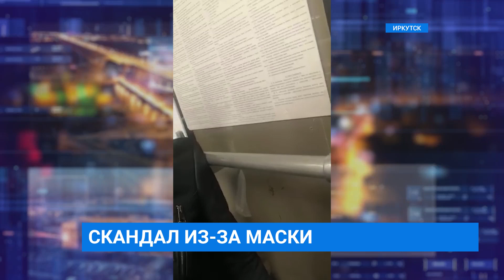Скандал из-за маски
Девушку с криками выгнали из транспорта за то, что она не нашла у себя маски. Свою вину иркутянка не отрицает. Вопрос в другом: зачем хамить? Куда пропало человеческое отношение после пандемии, разбиралась наша съемочная группа.